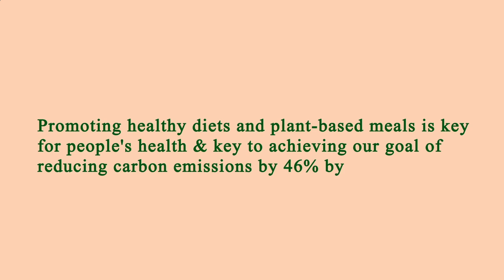Nearest Restaurants From Me - Nearest Restaurant From Me - Manhattan 10009, New York County, NY, US